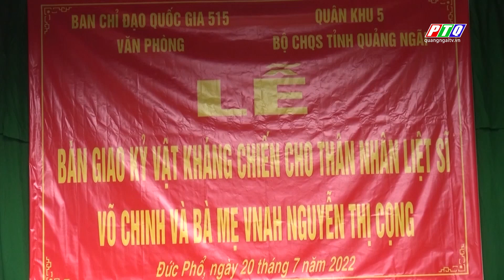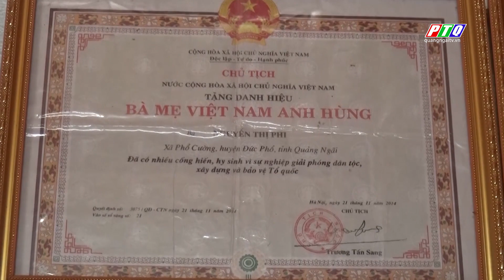Quảng Ngãi: Bàn giao kỷ vật cho mẹ Việt Nam anh hùng và thân nhân liệt sỹ | PTQ